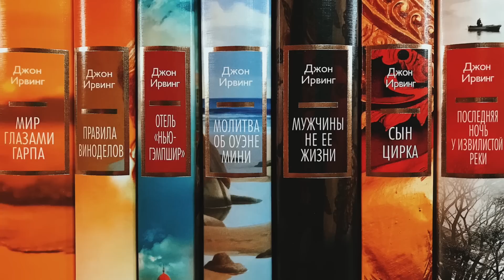Джон Бойн, Рои Хен, Энн Райс, Аудур Ава Олафсдоттир, чтение на английском - прочитанное в июне 2023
Привет! Прочитанное в июне, богатое на разнообразие, где и азиатская боль, и скандинавское несчастье в желание жить, и еврейское путешествие души, и готическое вампирское, и драма на злобу католического дня, и многое другое.

📚 Поддерживать канал и получать доступ к дополнительным видео (раз в две недели, книжные выходные=влог или читаю-рассказываю=читательский дневник)

В видео упомянута @MashaAmongBooks 🌿

Тайм-код:
00:00 - поехали
01:33 - Крис Присли. Страшные сказки дядюшки Монтегю
06:00 - Энн Райс. Вампир Лестат
15:09 - Линь Ихань. Райский сад первой любви
27:23 - Сара Уотерс. Тонкая работа
27:51 - Барбара О'Нил. Когда мы верили в русалок
33:48 - Джон Бойн. История одиночества
41:04 - Аудур Ава Олафсдоттир
47:01 - Лина Нурдквист. Голод
48:08 - Рои Хен. Души
53:46 - чтение на английском
57:23 - Stephenie Meyer. Twilight
1:01:24 - Annie Darling. Crazy in Love at the Lonely Hearts Bookshop
1:09:22 - итого

Добавить книги в to read:
1. Крис Присли. Страшные сказки дядюшки Монтегю
2. Энн Райс. Вампир Лестат
3. Линь Ихань. Райский сад первой любви
4. Сара Уотерс. Тонкая работа
5. Барбара О'Нил. Когда мы верили в русалок
6. Джон Бойн. История одиночества
7. Аудур Ава Олафсдоттир
8. Лина Нурдквист. Голод
9. Рои Хен. Души
10. Stephenie Meyer. Twilight
11. Annie Darling. Crazy in Love at the Lonely Hearts Bookshop